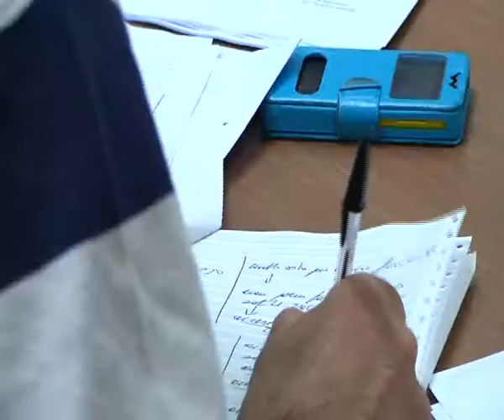COMMISSIONE BILANCIO: REVISIONE DEL POR | IL VIDEO